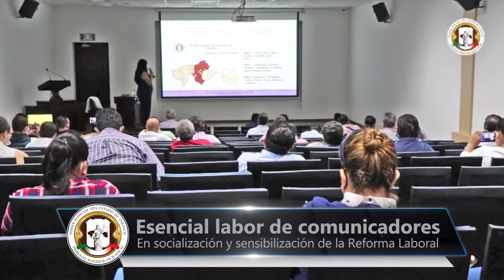Curso de Sensibilización de la Reforma Laboral a Medios de Comunicación.